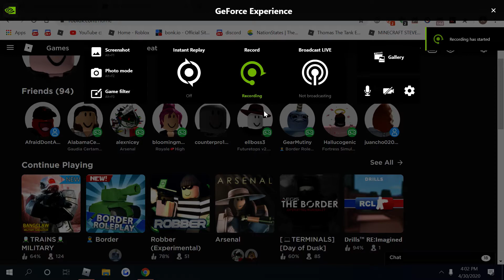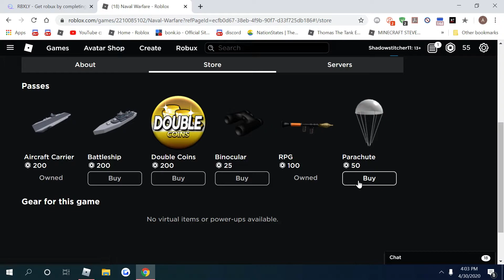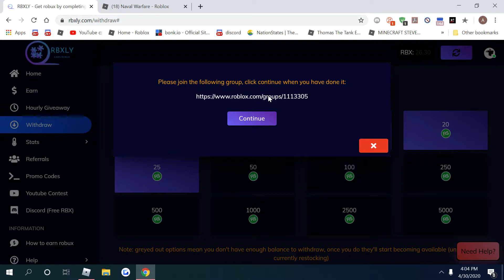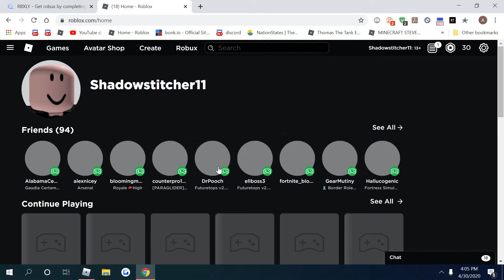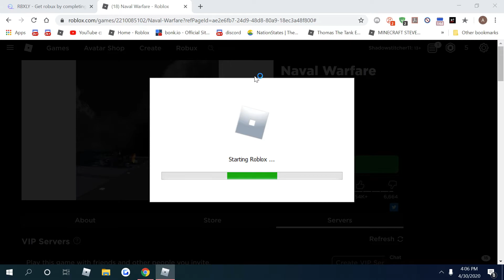UNDENIABLE Proof RXLY Works! FREE ROBUX